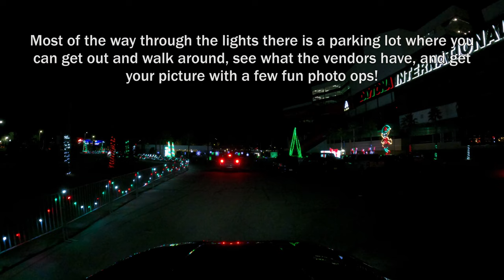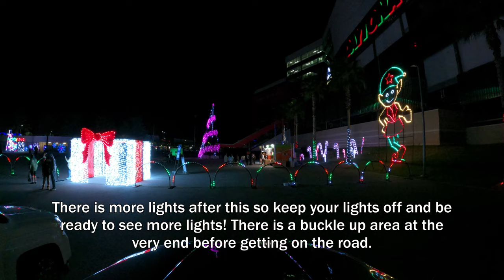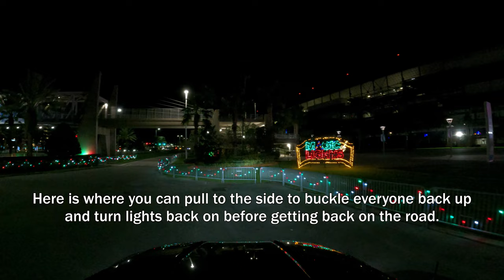[4K] Magic of Lights Daytona Drive Through Christmas Lights 2023 at Daytona International Speedway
Leys take a drive thru the best drive through Christmas light experience in the central Florida area! The Magic of Lights Daytona is at the Daytona International Speedway and drives under the main grandstands and in the parking lot right outside the grandstands. The drive takes you through many fun holiday light themes and fun for the whole family!

For more info and tickets, please visit the official Magic of Lights Daytona

Time Stamps:
00:00 Entry line to pay booths
00:29 Path way to Lights
02:25 Drive Thru Lights
20:16 Parking area with vendors and photo ops
21:51 Drive Thru Lights Con't